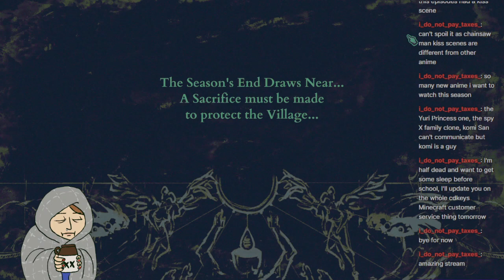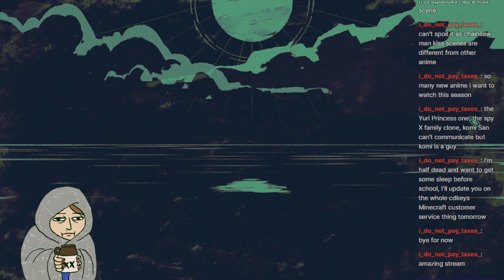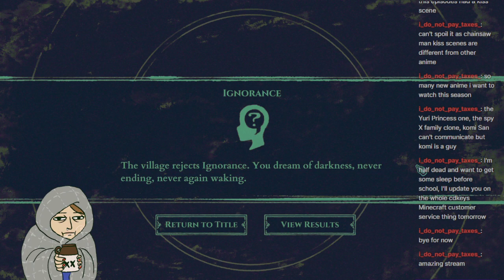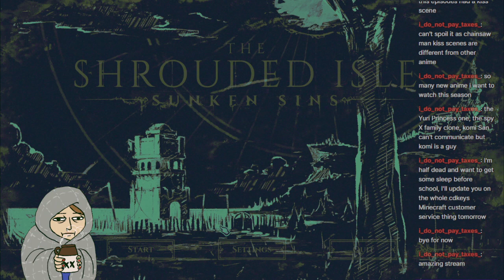2023 01 22